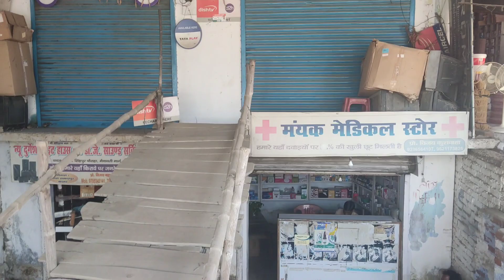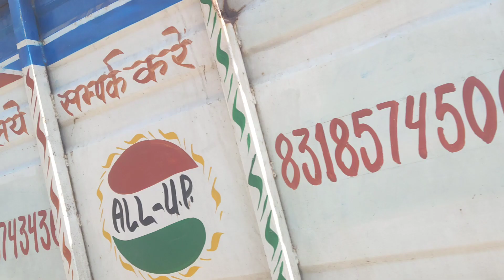ola uber की इतनी ज्यादा गाड़ी एक ही जगह पर || ola uber driver earning in Lucknow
MANRAL VLOGS